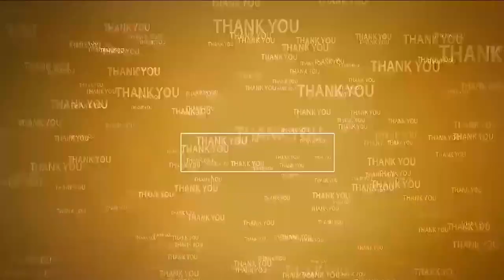వైభ‌వంగా నాగార‌ప్ప‌మ్మ తిరునాళ్లు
- అమ్మ‌వారిని ద‌ర్శించుకున్న భ‌క్తులు